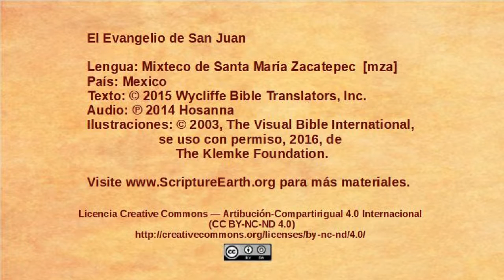Mixteco de Santa Maria Zacatepec - John 6:16-21 - Jesus walks on the water [mza]